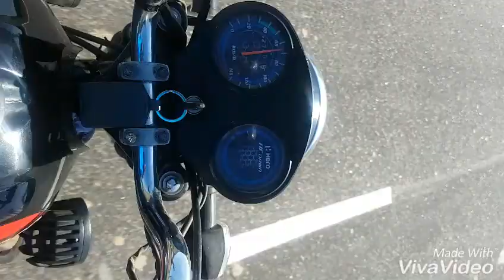টেকনাফ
ঢাকা টু টেকনাফ